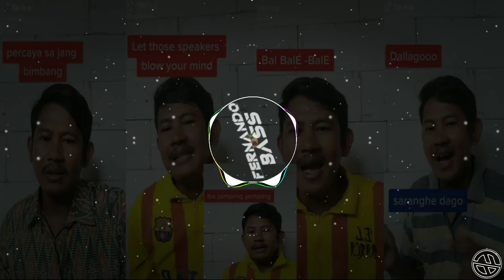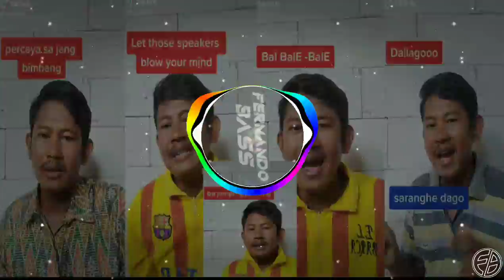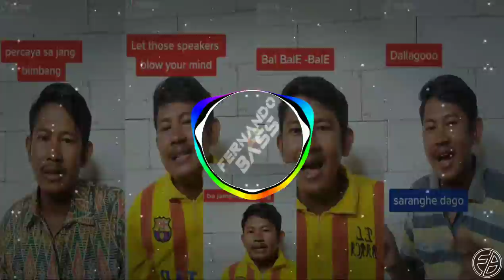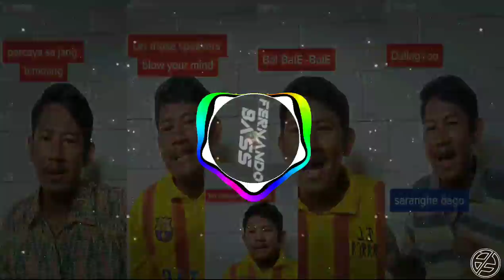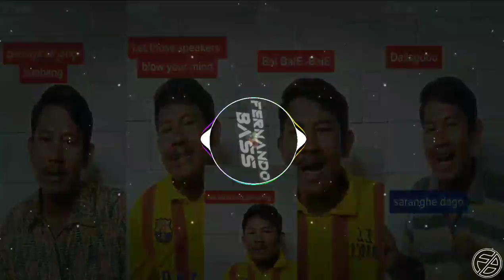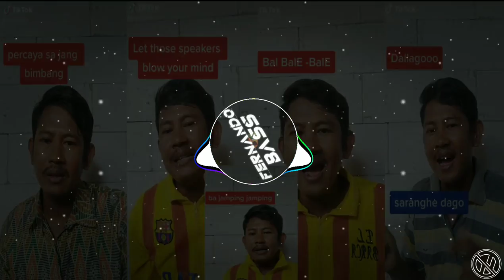DJ MURSID REMIX MUSHUP🎶| VIRAL TIK TOK FULL BASS🔊 2020 BY FERNANDO BASS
Terima Kasih sudah mengklik video ini. dan terima kasih juga yang sudah support saya sampai saat ini ☺️😅

Disarankan memakai headphone atau earphone biar enak 😉

DJ From, kampung 🇮🇩

kalian enjoy dengerinnya saya juga enjoy bikin nya okehh .
kalian juga bisa request lagu apa yang harus saya remix selanjutnya.

Category : Music

Title in this videos : DJ MURSID REMIX MUSHUP🎶| VIRAL TIK TOK FULL BASS🔊 2020 BY FERNANDO BASS
Artis : Mursid
Remix/Dj : FERNANDO BASS
Software/Apk : Fl. studio20 & Avee Player

nandi